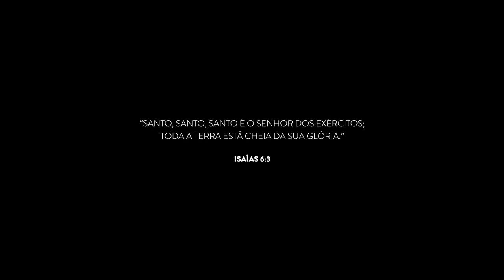Medley - Deus dá a Colheita / Via Dolorosa / Amor em Qualquer Língua / Eu Não Me Esqueci de Ti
Nesta faixa o Prisma canta seus maiores sucessos em forma de um Medley com as músicas "Deus dá Colheita", "Voa Dolorosa", "Amor em Qualquer Língua", e "Eu Não Me Esqueci de Ti." Músicas com letras fortes e bíblicas que os inspiram a passarmos por situações difíceis e viver. a amor de Jesus no coração nunca tendo dúvidas de que Ele jamais se esquece ou se esquecerá de nós." Lindas cancros e memoráveis! Deus nos faça refletir profundamente ao ouvir e assistir.

Aniversário de 40 anos do Grupo Prisma Brasil gravado no Estúdio 49 do UNASP Campus Hortolândia no dia 21 de Novembro de 2020.

Direção Geral: Rafael Prates
Direção Executiva: Eli Prates
Uma produção UNASP | Fábrica Visual
Direção: Tuiu Costa
Direção Musical: Williams Costa Jr.
Produção Executiva: Eli Prates, Martin Kuhun, Afonso Cardoso, Cláudio Knoener;
Produção: Riane Junqueira
Produção Técnica: Felipe Mudo, Gleik Max
Assistentes de Direção: Riane Junqueira e Raphael Leme
Assistente de Produção: João Paulo Rosa (JP)
Direção de Palco: Leve Produções
Conceito & Roteiro: Tuiu Costa
Texto: Lucas Schultz
Edição de Vídeo: Raphael Leme
Áudio Gravado pelo Estúdio 49 (UNASP-HT): Rafael Prates,  Guilherme Schlichting, Ulrich Stellwag, Matheus Ramos
Áudio Mixado no Estúdio 49 por Eli Prates e Rafael Prates
Áudio Masterizado no Estúdio 49 por Rafael Prates
Gravado no UNASP - CAMPUS HORTOLÂNDIA, no dia 21 de Novembro de 2020.

Prisma Brasil 2020
1° Soprano: Ana Carolina Mazieri, Karla Wagemmacher Farias
2° Soprano: Lara Vieira
1° Contralto: Giovana Vital
2° Contralto: Larissa Santos, Isabella Schultz
1° Tenor: Luca Arlino, Gabriel Sanchez
2° Tenor: Joab Gondim, Ronadab Farias Wagemmacher
Barítonos: Ayalon Negrelli, Giovani Oliveira
Baixo: Nicolas dos Reis Mello, Elian Schaefer
Som: Manoel Felix dos Santos Gomes, Udson Mazieri
Luz: Roger Martins de Melo
Apoio: Adan Navarro, Paulo Rezende
Cenário Interativo: Igor Beli
Logística: Alex Landim
Gerência de Vendas: Emilly Ferreira Monthaya
Fotos: Natália Padovani

Ex-Componentes | Prisma Brasil
1° Soprano: Gerseli Prates, Lígia Costa, Ereli Prates, Jéssica Schlichting, Miriam Rizziolli
2° Soprano: Karen Cavalcante, Thaíssa Prates Laraya, Miriam Santos, Eslen Marques, Kênia Almeida
1° Contralto:Erli Molina, Thaís Prates Laraya, Elen Mastrocolla, Nathália Reis
2° Contralto: Letícia Ker, Ellen Prates, Sarah Cancela, Kátia Nascimento
1° Tenor: Samuel Cavalcante, Eliezer Prates, Luiz Guimarães, Nanderson Sacramento, Eurico Muniz, Rodolfo Augusto
2° Tenor: Rogério das Neves Pinto Jr., Denilson Molina, André Rubens, Eliel Lima, Josias Fontoura, Thiago Prates
Barítonos: Frederico Brandão, Gustavo Biagini, Fernando Ávila, Marcelino Pedroso, Bruno Prates Molina
Baixo: Ricardo Lopes (Jeru), Hugo Prates, Bruno Prates Molina, Rodrigo Andrade, Ulrich Stellwag

MÚSICOS
Piano: Eli Prates
Contrabaixo: Dalciomar Stanley
Teclado / Piano: Gabriel de Freitas Silva
Bateria: Rafael Prates
Guitarra: Jonas Anjos
Teclado: Guilherme Schlichting

ORQUESTRA FILARMÔNICA DO UNASP
Maestros: Williams Costa Jr., Davinson Berger, Samuel Krahenbuhl, Vinícius Panegaccili.

PRODUÇÃO
Coordenação de Produção: Riane Junqueira
Projeto de Palco: Tiago Pontes
Pré Visualização em 3D: Rúbia Hubner
Conteúdo Led | Músicas Passado & Futuro: Rodrigo Gorski
Conteúdo Led | Músicas Presente: Raphael Leme
Equipe Palco | Leve Produções: Letícia Caron, Douglas Gotti, Sara Dornelis, Ana Paula Barbosa, Stintia Lopes
Teleprompter: Lucas Schultz
Figurino Ellus Design: Adriana Bozon, Ellen Prates
Motorista: Jônatas Amâncio, Jonnathas Oliveira
Compras: Ramon Oliveira
Catering: Délio Fernandes
Financeiro: Janaína Brito, Renan William, Marli Soares
Assessoria Executiva: Natália Moreira

PRODUÇÃO TÉCNICA
Coordenação de vídeo: Gleik Max
Check Matte: Rafael Maia, Chiquinho Trombino, Daniel Henrique, Jonathan Nascimento, Alexandre Fanti, Marcos Roberto Antônio, Leandro Silva, Amaro Cajueiro Junior, Bruno Giby, Alencar Ribeiro,  Paulo Amarelo, Júnior Lopes
Câmeras DSLR: Dennys Bravo, Alberto Almeida
Coordenação de Estrutura: Felipe Mudo
Light Design: Leandro Silveira
Estrutura e Iluminação | Doremix
Gabriel Corrêa, Devid Oliveira,  Luiz Claudio Freitas, Rafael Cardoso, Wellington Oliveira, Alberto Neto, Vilson Evangelista Filho, José Milton do Espírito Santo
Caixas de Luz: Cine Cidade
LED | Wolf Produções: Pincel, Edson Oliveira, Anderson Souza, Robson Leal, Leandro Paula
Som: Vitória Som, JRZ

PÓS PRODUÇÃO
Assistente de Edição: David Souza
Edição de vídeo adicional: Tuiu Costa
Correção de cor e finalização: Raphael Leme